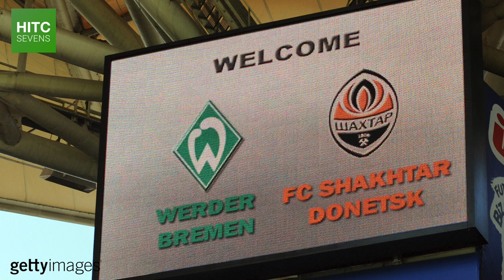How Shakhtar Donetsk Became Europe's Go-To Club For Brazilians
Having signed the likes of Fernandinho, Douglas Costa, Willian, and Fred, Shakhtar Donetsk have become the go-to football club for a number of incredibly talented Brazilian footballers over the last 15 years.

In this mini-documentary, HITC Sevens takes a look at how  and why the Ukrainian club became such a hotspot for Brazilian internationals.